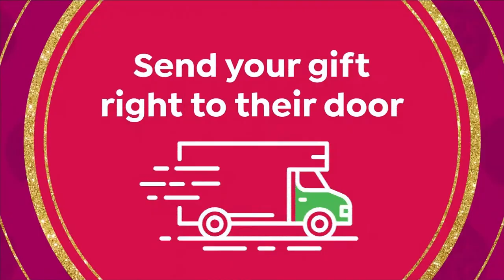Sharper Image Calming Heat Inflatable Back Wrap with Mas...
Sharper Image Calming Heat Inflatable Back Wrap with Massage
This back wrap provides inflatable lumbar support that makes any seat more comfortable. With therapeutic heat, massage, and a portable design, you can enjoy soothing comfort no matter where you go.

    Back wrap
    BuiltIn controller
    USB wall adapter

    Ensure that the product is preheated for 5 minutes with the heat setting on high.